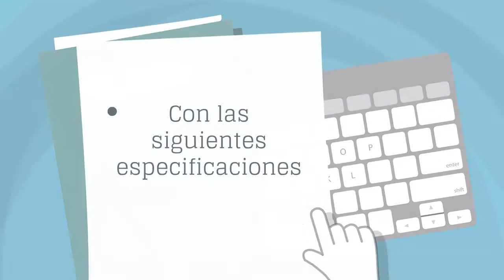Entrevista: Dr. Bernardo Vega - Exdecano de la Facultad de Medicina de la Universidad de Cuenca